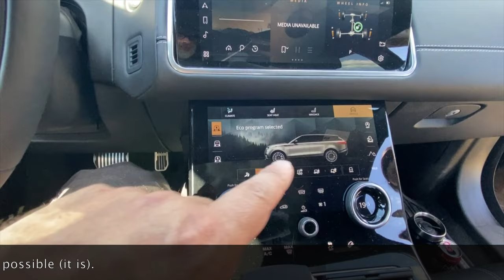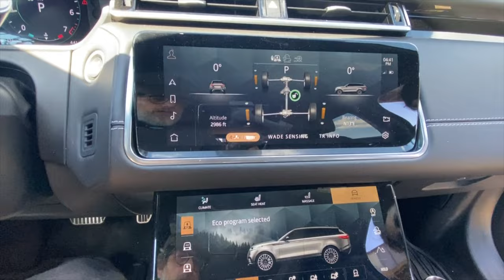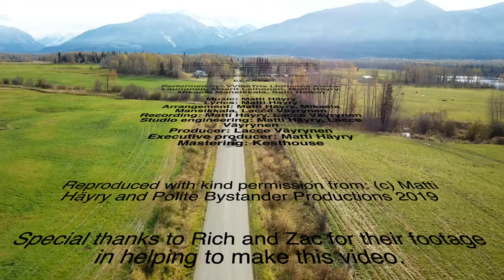Range Rover Velar: A Review of the 2021 Velar RDynamic velar review p400 #l560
In this video I review a loaner 2021 Velar RDynamic. I found the vehicle to be considerably more worthy of praise than it has received to date. While it is not as functional as the Defender or FFRR, it nevertheless proves a great vehicle for many purposes -- not the least of which, is a comfortable tourer suitable for Canadian winters!

Noting that the D5 is now largely produced without a low-ratio transfer box, the less expensive and nicer finished Velar does prove to be an excellent stop gap for those who want comfort but not the space of the D5. A viable alternative to the RRS, I think the L560 really does offer an excellent cost/benefit alternative for those who do not need a massive amount of space but who do higher mileage and in potentially poor weather conditions.

I'll give it an 8/10 -- losing points only for space and the lack of low-ratio transmission.

The intro and outro are from: EEAAEA

Performed by: VVibeTrix (Johanna Ahola-Launonen, Maarit Laihonen, Matti Häyry, Mikaela Mansikkala, Satu Haiko)

With Permission from: (c) Matti Häyry and Polite Bystander Productions 2019